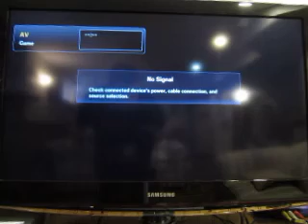Bugs Bunny Rabbit Rampage For The Super Nintendo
Here's a new gameplay for you, and it's Bugs Bunny Rabbit Rampage for the SNES.